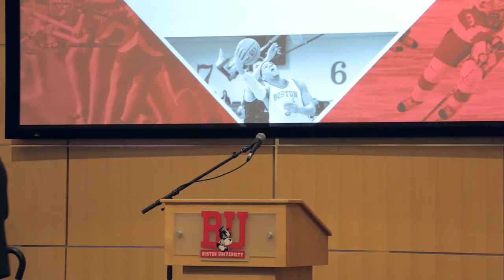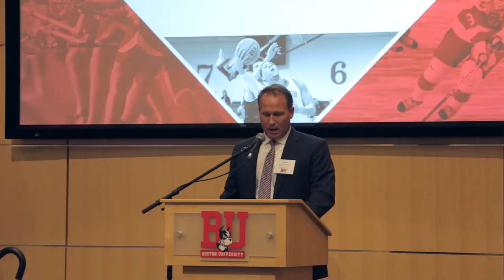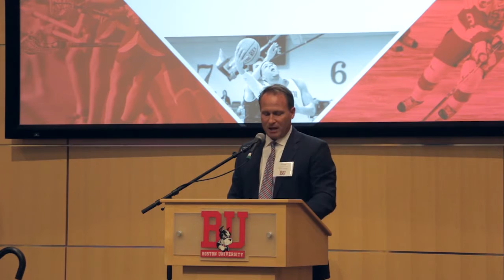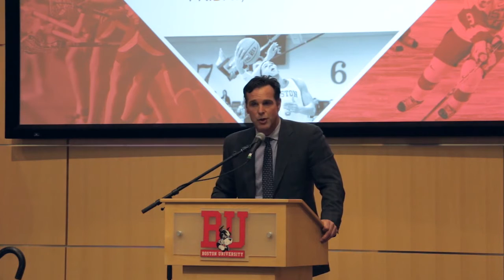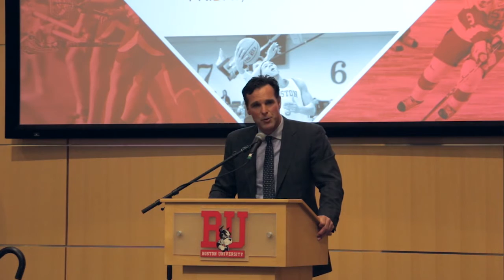2016 Boston University Athletics Leadership Celebration